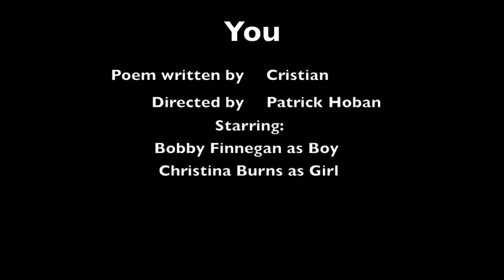Patrick Hoban You